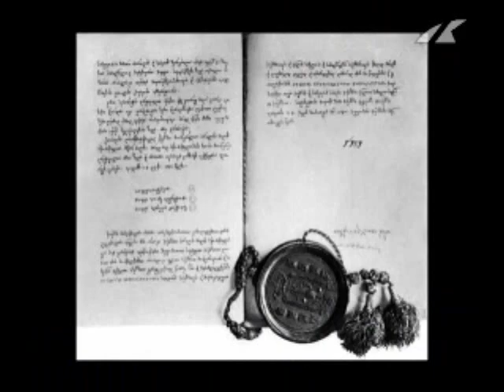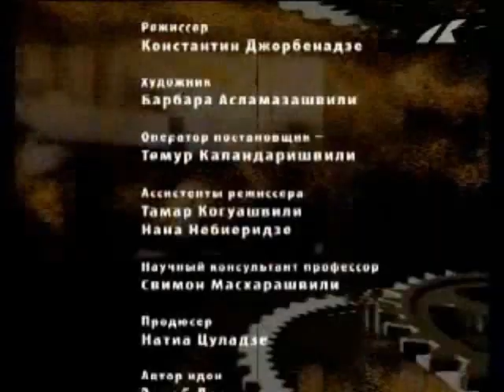1810 год Россия уничтоженил автокефалии Грузии №3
Георгиевский трактат между Россией и Картли-Кахетинским царством был заключен двадцать четвертого июля тысяча семьсот восемьдесят третьего года.
Российская империя, чью верховную власть признавал царь Картли и Кахети, обещалась не вмешиваться во внутреннее устройство союзного государства.
Об этом гласит шестой артикул трактата: «Власть, со внутренним управлением сопряженную, суд и расправу и сбор податей предоставить его светлости царю в полную его волю и пользу, запрещая своему военному или гражданскому начальству вступаться в какие-либо сношения».
Но следующий ниже, восьмой артикул - входит в очевидное противоречие с вышесказанным.
 Восьмой артикул Георгиевского трактата на двести лет вперед определил судьбу автокефалии, то есть независимости грузинской поместной православной церкви.